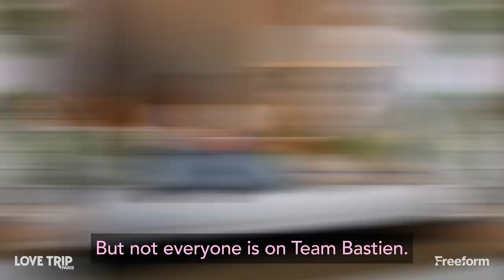Love Trip: Paris | Season Finale Promo | Freeform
The City of Love has some final surprises in store! Watch the season finale of Love Trip: Paris Tuesday at 9/8c on Freeform. Stream on Hulu next day.

About Love Trip: Paris:
Four American girls, unlucky in love in their own country, move into a penthouse in the middle of Paris to find a floor of French suitors waiting to date them. Is this love trip to Paris their one-way ticket to romance, or are they headed for heartbreak in another language?

About Freeform:
Part of Disney General Entertainment Content, Freeform connects to audiences and goes beyond entertainment with bold original programming and immersive social engagement. As Disney’s young adult television and streaming network, it delivers a unique mix of quality original and acquired series, plus fan-favorite movies and the holiday events "31 Nights of Halloween" and "25 Days of Christmas." The Freeform app allows viewers access to 24/7 live viewing of the network, as well as continued on-demand access via a wide array of devices.